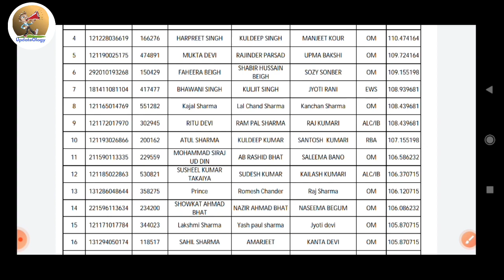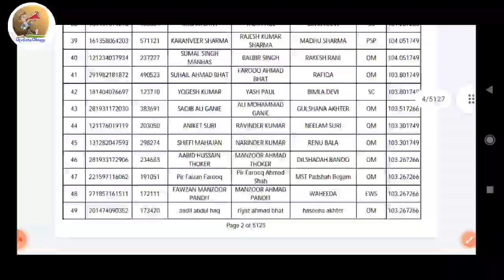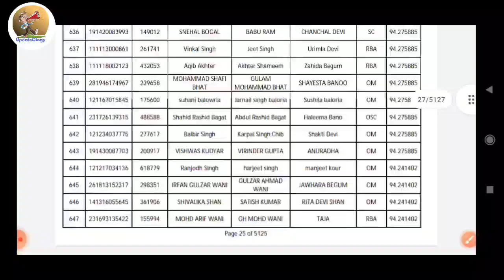FAA Result Out| Good News By JKSSB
About Video:- FAA Result Out

About
Welcome to UpdateOlogy.
This channel is dedicated to all the Students & Unemployed Youth.
You will get all the updates on daily basis regarding Jobs, Exams, Recruitments, Etc from this YouTube Channel.
So if you also want to help any one then share this channel with your friends.

My Gears...
1- Boya BY M1 Mic
2- Redmi 9 Power
3- Samsung Level U2
4- Laptop Dell Inspiron 3501